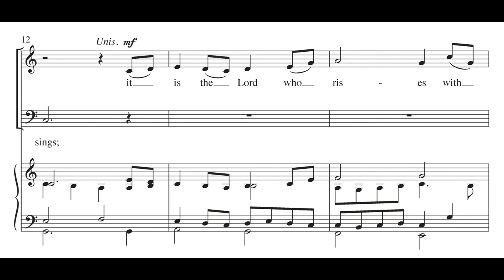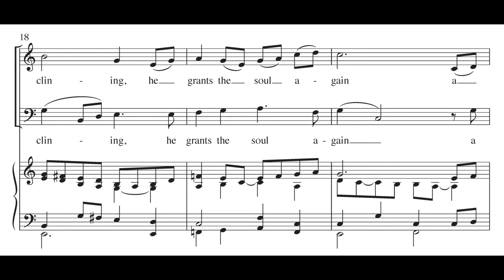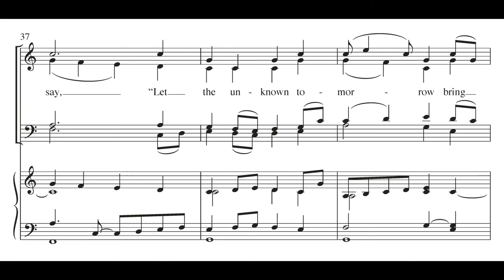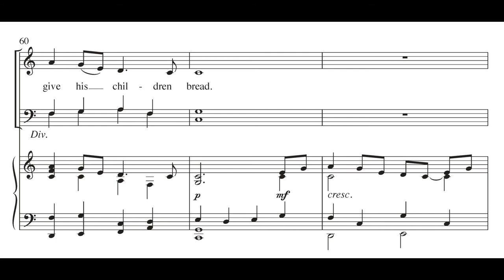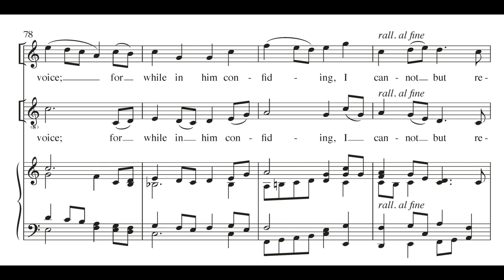"Sometimes a Light Surprises" by Alfred V. Fedak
"Sometimes a Light Surprises" by Alfred V. Fedak, MSM-50-9122

SATB Chorus and Keyboard, with opt. Congregation

The Irish folk melody SALLEY GARDENS turns out to be a perfect match for this well-known text.  A mood of calm assurance is achieved with this SATB setting and a flowing and supportive keyboard accompaniment.  The choral writing is approachable but very lyrical, and there is the option for the congregation to sing on the final verse, with choir descant. Part of the Presbyterian Association of Musicians Series.